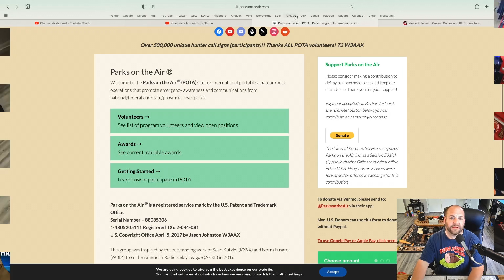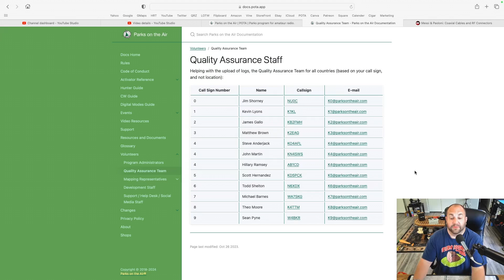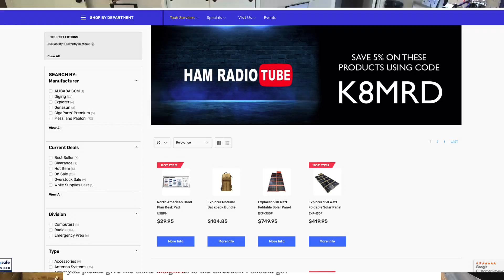Fraud In POTA? Are People Really Doing This??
How To Report Bad Activators To POTA.  My Wireless Audio Setup For Ham Radio Videos.  What Is The Best Length Of Coax For Portable Ham Radio?